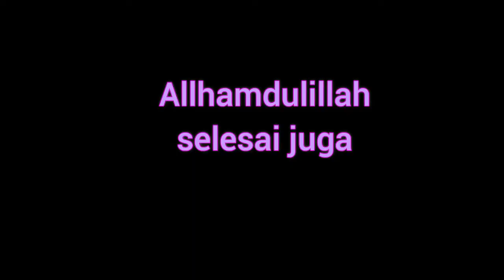bantu ayah bersih bersih rumah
liburan nya atthiya kali ini bantuin ayah beres beres rumah nih teman teman,,
yu kita liat sama sama gimana serunya.